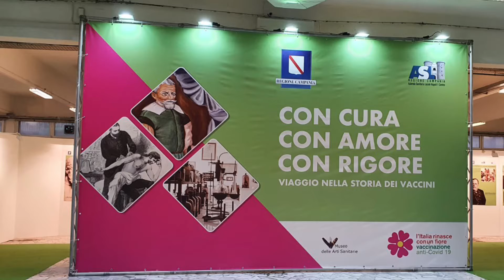Campania, parte il piano vaccini anti-Covid